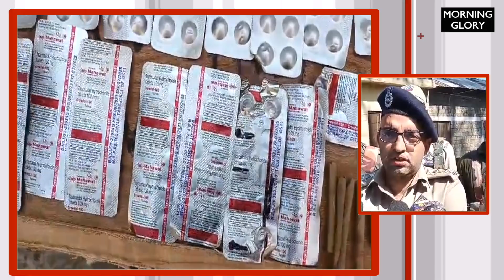Police surprise raid in Rajouri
Police surprise raid in Rajouri, notorious smuggler arrested with huge quantity of drugs